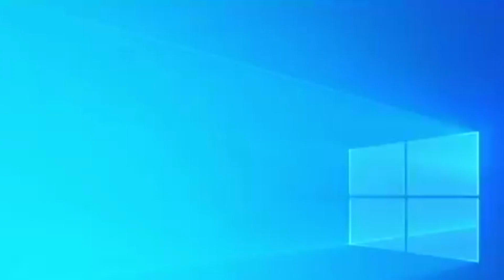EVO MORALES PIDE INV3STIGAR ENCUESTADORA CIESMORI A LOS LEGISLADORES POR HAC3R D4ÑO A LA DEMOCR4CIA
EVO  ESTÁ INTERESANTE LA CAMPAÑA EN TARIJA FUE IMPRESIONANTE LA MARCHA HUBO MUCHA GENTE EN ENTRE RÍOS...
Evomorales Bolivia Evomoralestarija Mas-ipsp.